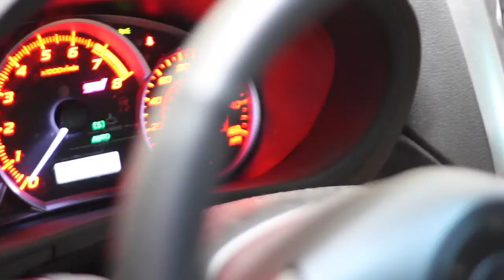2011 Subaru WRX Sti Edit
Special thanks to my buddy for letting me film his car really enjoyed it took a little while to get things all together but i think it came out great.